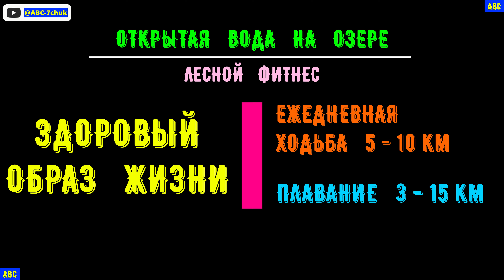Утренний заплыв на озере (4К)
Плавание полезно и пенсионерам бодрыйдедза60лет авсбогиолимпа авсвенера авспоссейдон авсаполлон мультиторцовка авсмедуза семчук Красота вдохновляет как "БОГИ и ГЕРОИ древней Греции" с популяризацией картин художников мира под муз сопровождение радуют. Отдыхаем. Слушаем и берем пример с БОГОВ. Вдохновляют на подвиг. Повышают производительность!
👌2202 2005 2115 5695 🤝Благодарность, микрофон...
ПОПУЛЯРИЗАЦИЯ ХУДОЖНИКОВ МИРА.